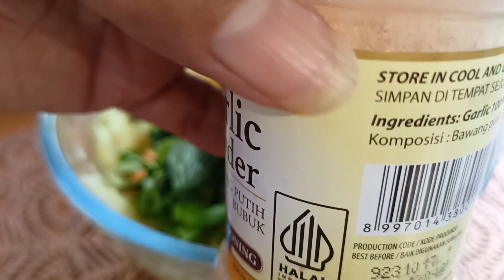Ada kentang buat cemilan kekinian habis ludes tak tersisa @happypensiun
rebus kentang 400 grm lalu ulek sampai halus kemudian masukkan irisan paprika, wortel, jagung manis, seledri dan daun bawang, masukkan bubuk merica, garlic powder, garam dan penyedap rasa, secukupnya kemudian 1butir telur,3sendok makan tepung maizena aduk rata kemudian goreng sampai kecoklatan abonikan abonsapi cemilankekinian @happypensiunolahan kentang,kentang goreng,cemilan dari kentang,cemilan enak,kentang,kentang crispy,cemilan kentang,olahan kentang dan telur,stik kentang keju,cemilan,resep cemilan dari kentang,cemilan dari kentang dan telur,resep cemilan stik kentang keju,cemilan dari kentang dan terigu,kentang keju,cemilan dari kentang yang simpel,bola bola kentang,nuget kentang,cemilan dari kentang yang mudah dibuat,resep stik kentang,kentang goreng kfc,resep kentang goreng